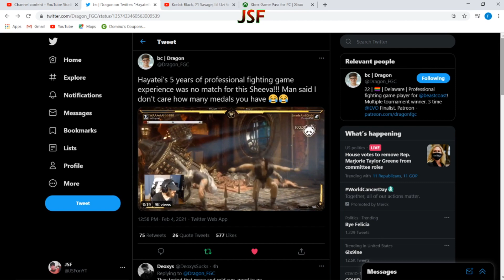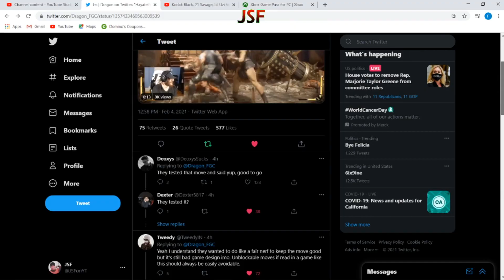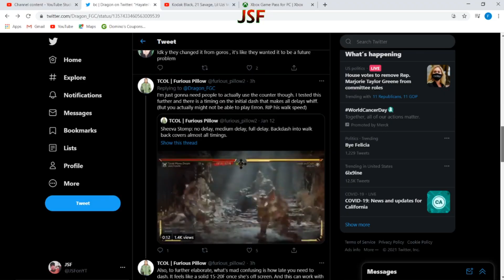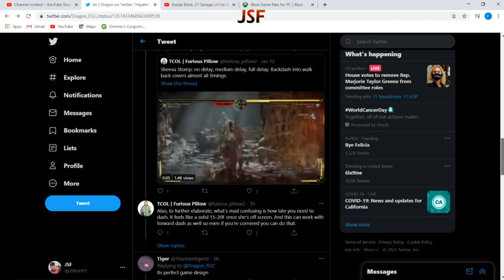According To The Pro's Mortal Kombat 11 is TRASH